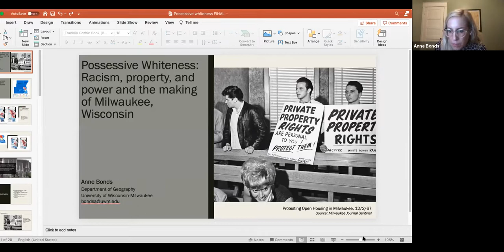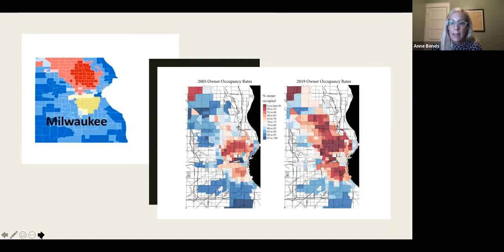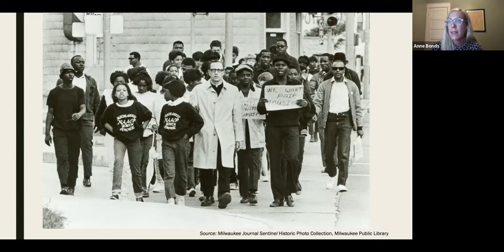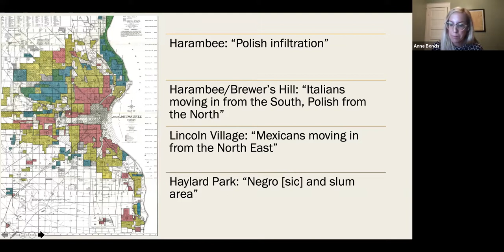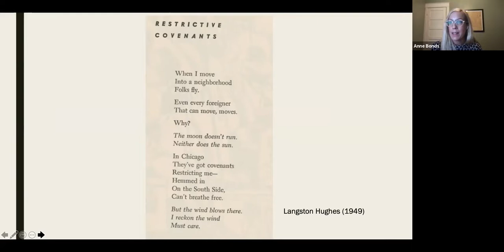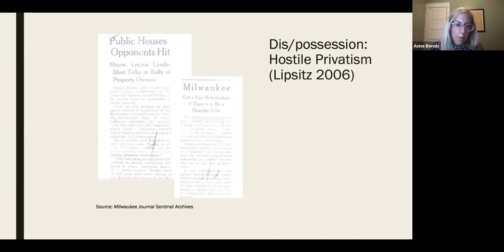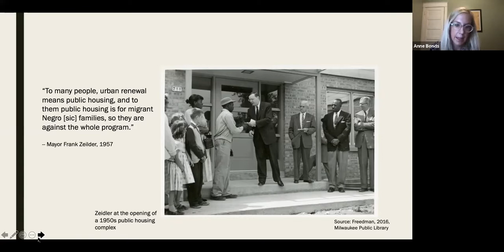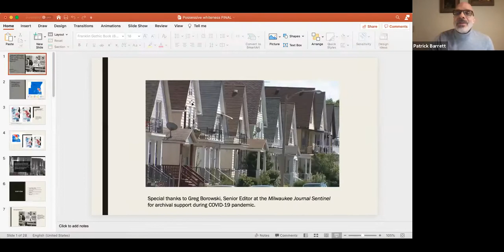Possessive Whiteness: Racism, Property, and Power and the Making of Milwaukee, Wisconsin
A lecture by Anne Bonds examining how housing covenants & white mobilization against public housing created and sustained the racial segregation of Milwaukee, WI.

Anne Bonds is associate professor of Geography and Urban Studies at the University of Wisconsin-Milwaukee (UWM).  Anne is a feminist geographer whose research interests include race and racialization, urban political economy and community development, and critical carceral studies. She is an editor of Urban Geography, chair of the Urban Geography Specialty Group of the Association of American Geographers (AAG), c0-Chair of the Critical Prisons Studies Caucus of the American Studies Association (ASA), and a Senior Fellow at the UWM Center for Economic Development. Anne is a co-founder of Transforming Justice, a youth-centered project exploring policing and segregation in Milwaukee through storytelling and documentary filmmaking. She is also a co-PI of Mapping Racism and Resistance in Milwaukee County, a project mapping all racially restrictive covenants filed in Milwaukee County – and Black resistance to them – between the years of 1910 and 1960. Her research is published in a variety of outlets, including The Annals of the Association of Geographers, Progress in Human Geography, Urban Geography, Social and Cultural Geography, and the Sociological Review.